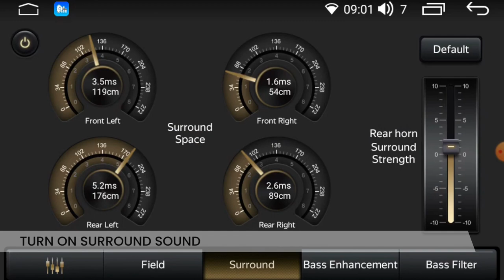Setting up DSP controls Android ATC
Setting up basic DSP controls , enhanced audio sound quality. Built in 7850/7851 amplifier.

Upgrade your driving experience with the Android ATC in-car infotainment system, the ultimate solution for all your driving needs. Say goodbye to clunky, outdated infotainment systems and say hello to a seamless and hassle-free driving experience. With Android ATC, you can enjoy access to all your favorite apps, including Spotify, Netflix, Disney+, and more, all from the convenience of your car. Discover the power of Android in your car today.

Our channel features informative videos about our in-car infotainment system, as well as tips and tricks for getting the most out of your driving experience.